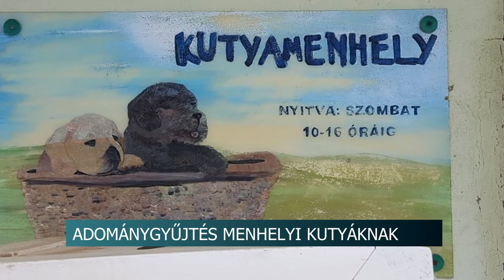Árva kutyákon segítenek - rengeteg adományt kap a szekszárdi kutyamenhely 20200514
Több százezer forintot, több zsáknyi kutyatápot, valamint plédeket gyűjtöttek szekszárdiak a járvány miatt bajba került szekszárdi kutyamenhelynek. Itt több mint 200 kutya él és a számuk egyre nő, mivel november óta szinte alig fogadtak örökbe négylábút a menhelyről. Növekvő költségeik és feladataik miatt mozdult meg Szekszárd és mutatta meg, mennyi segítőkész, állatbarát ember él a tolnai megyeszékhelyen és környékén.